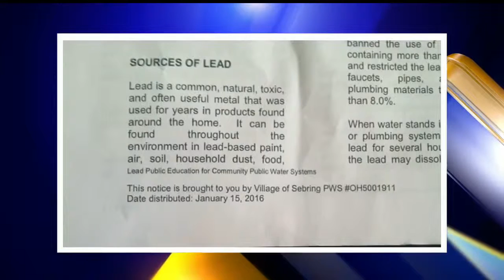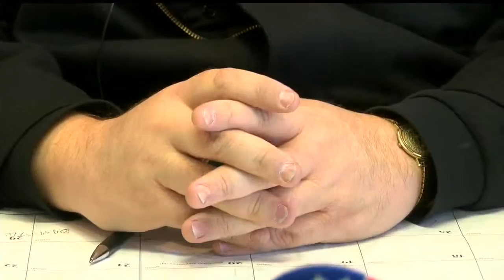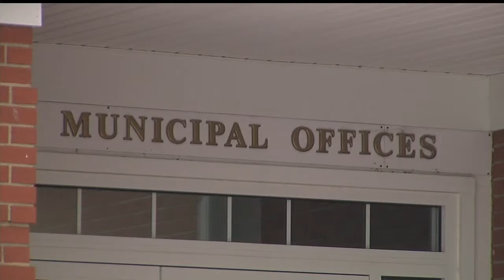High lead levels in Sebring's water raises many questions